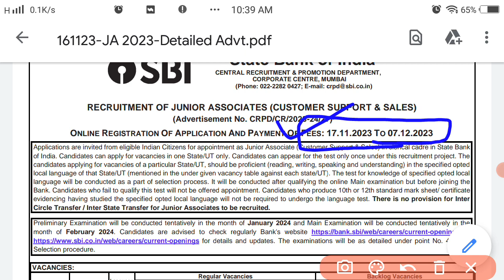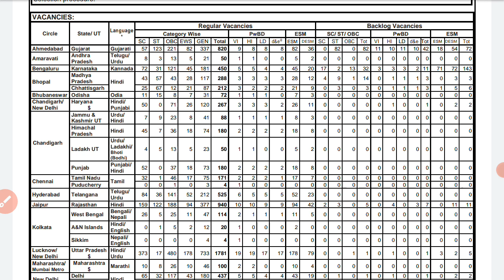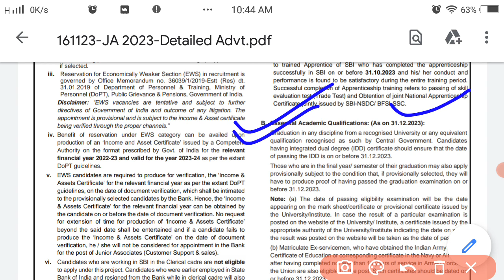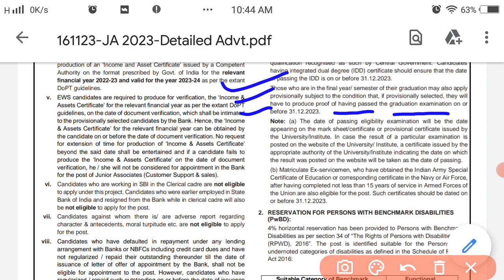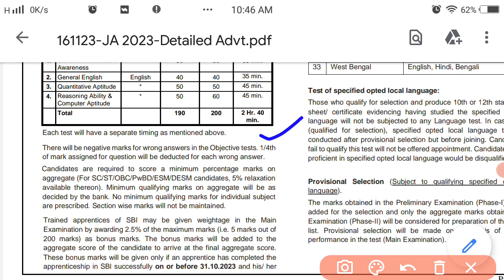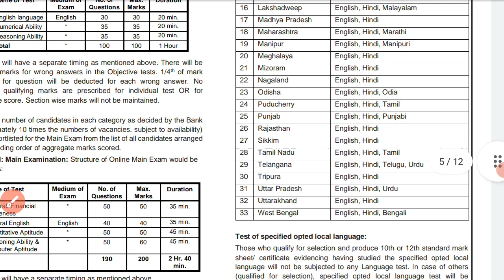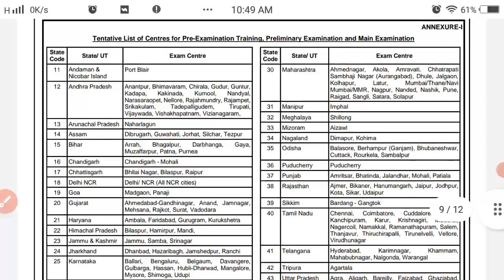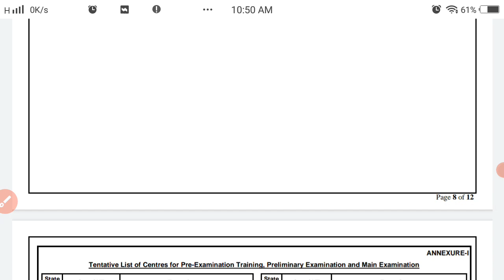SBI clerk 2023 notification | SBI Junior associate 2023 notification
friends,  video main SBI clerk recruitment notification detail diya hai,

SBI clerk
State bank of india vacancy
SBI Junior associate 2023 motification